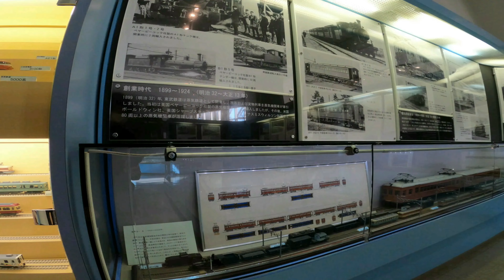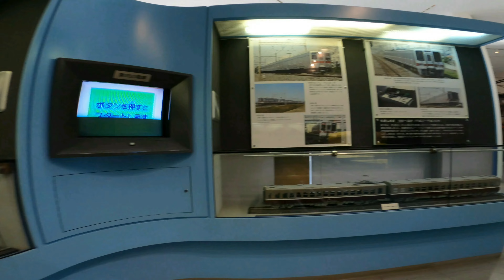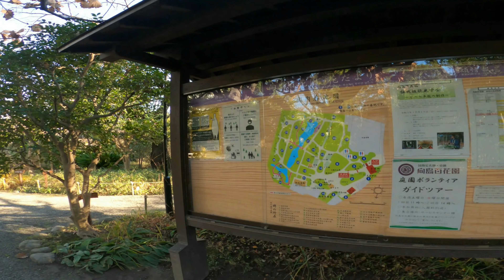Walk - Higashi-Mukojima [Tokyo, Japan]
In front of the station, there is a downtown area with old-fashioned shops.
The Tobu Museum is located under the elevated railway station, and old vehicles are on display.
There is also "Mukojima Hyakkaen" about 8 minutes on foot from the station.

CAPTER
00:00 Tobu Museum
09:00 Mukojima-Hyakkaen Gardens
13:15 Higashi-Mukōjima Station